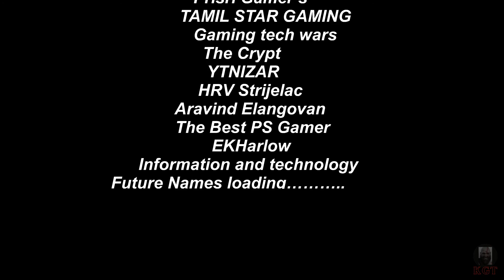Red Dead Redemption 63 Important Things to know in Tamil | Part 1 | தமிழ்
Entire story in words:
 After a botched ferry heist in 1899, the Van der Linde gang is forced to leave its substantial money stash and flee Blackwater. The gang realizes that the progress of civilization is ending thetime of outlaws, and so decide to gain enough money to escape the law and retire. The gang members rob a train owned by Leviticus Cornwall, who responds by hiring
the Pinkertons to
apprehend them. Dutch continually promises that the next heist will be their last.Cornwall retaliates for the train heist, culminating in a deadly shootout in Valentine. The gang relocates to
Lemoyne, where they meet the Grays and Braithwaites. Dutch tries to pit the families against each other but underestimates them. The gang is ambushed by the Grays and Sean is killed;
meanwhile, the Braithwaites kidnap Jack. The gang retaliates and destroys both families, before retrieving Jack from Bronte, who embraces the gang. He offers them leads on work, but
double-crosses them. Dutch kidnaps and feeds him to an alligator as revenge, which disturbs Arthur.The gang commits a bank robbery in Saint Denis. The Pinkertons intervene, arresting John
 and killing Hosea and Lenny. Dutch, Arthur, Bill, Javier, and Micah escape the city via a ship heading to Cuba. A torrential storm sinks the ship, and the men wash ashore on the island of Guarma,
where they become embroiled in a war between the tyrannical sugar plantation owners and enslaved local population. The group successfully aids the revolution against the plantation owners and
secures transport back to the United States.The group reunites with the rest of the gang, and Dutch obsesses over one last heist. Dutch doubts Arthur's loyalty after he disobeys him by liberating
John earlier than planned. He takes Micah on as his new lieutenant, replacing Arthur. Arthur becomes concerned that Dutch is no longer the man he knew, as he is becoming insular, abandons
their ideals, and murders Cornwall. He is faced with his mortality when he is diagnosed with tuberculosis. Arthur reflects on his actions and how to protect the gang following his death, telling
John to run away with Abigail and Jack and openly defying Dutch by aiding the local Native American people.When the Pinkertons assault the camp, Dutch becomes paranoid that a gang
member is working as an informant. Several gang members become disenchanted and leave, while Dutch and Micah arrange one final heist of an Army payroll train. Arthur's faith in Dutch
is shattered when he abandons Arthur to the Army, leaves John for dead, and refuses to rescue Abigail when she is taken. Arthur and Sadie rescue Abigail from Milton, who names Micah as
the Pinkertons' informer before Abigail kills him.Arthur returns to the camp and openly accuses Micah of betrayal. Dutch, Bill, Javier, and Micah turn on Arthur and the newly returned John,
but the standoff is broken when the Pinkertons return. The player can choose to have Arthur aid John's escape by delaying the Pinkertons or return to the camp to recover the gang's money.
Micah ambushes Arthur, and Dutch intervenes in their fight. Arthur convinces Dutch to abandon Micah and leave. If the player has high honor, Arthur succumbs to his injuries and disease and
dies while watching the sunrise; if the player has low honor, Micah executes him.Eight years later, in 1907, John and his family are trying to lead honest lives. They find work at a ranch where John
fights back against outlaws threatening his employer. Abigail believes John is unwilling to give up his old ways and leaves with Jack. John takes out a bank loan and purchases a ranch.
He works with Uncle, Sadie, and Charles to build a new home and proposes to Abigail on her return. John, Sadie, and Charles pursue Micah. Dutch has also recently arrived at Micah's camp,
but shoots him and leaves in silence, allowing John to finish him off. John finds the Blackwater stash and pays his debt. John marries Abigail and they start their new life on their ranch alongside
Jack and Uncle, as Sadie and Charles leave for other pursuits.The final scene shows Edgar Ross observing John's ranch, foreshadowing the events of Red Dead Redemption.

குதுரைக்காரன் தமிழ் கேமிங் Red Dead Online Tamil Multiplayer Game our Free Roam, Horse Riding, Hunting, Heist, Gun Slinging &
funny moments in this Red Dead Online Tamil Gameplay

Please Watch This Video Fully...

Hope You Guyz Like This Video...

Thanks A Lot Guyz...